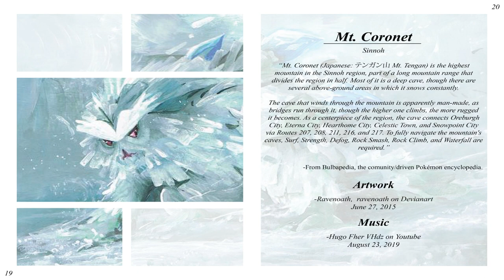Mt. Coronet - Sinnoh Remastered [Pokémon DPPt]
It's been like two years since the last time I put the hands on this theme